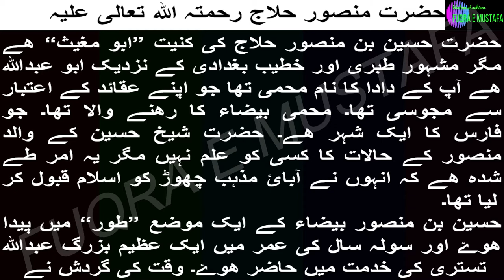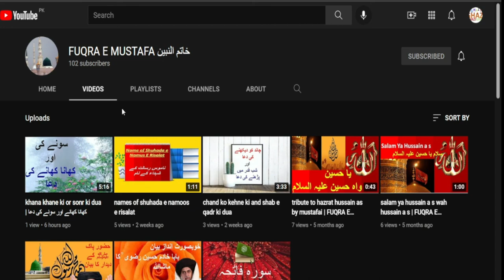hazrat hussain bin hallaj 4 | hazrat k ibtadai halat | حضرت منصور حلاج کے انتدائ حالات